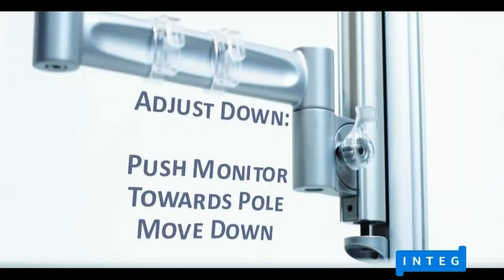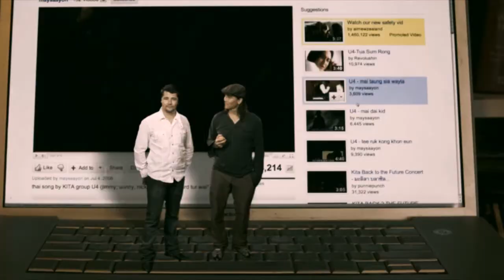Ben O'Hanlon Showreel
I'm a DOP for hire
I own a large amount of gear that comes free of charge when I'm shooting your production.